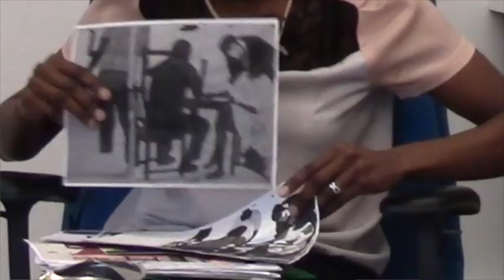Bronx Museum Teen Council interviews Njideka Akunyili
The Bronx Museum Teen Council interviewed contemporary artist Njideka Akunyili.